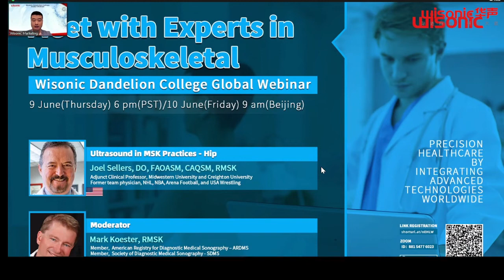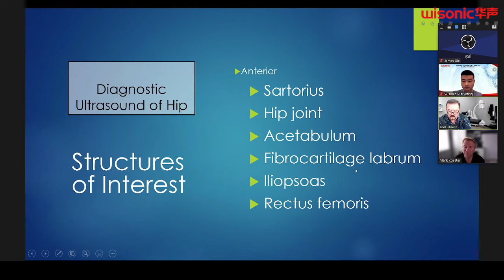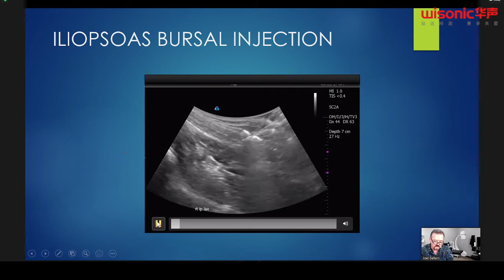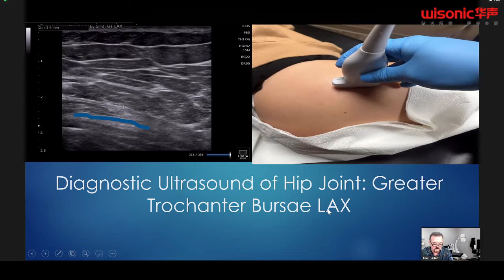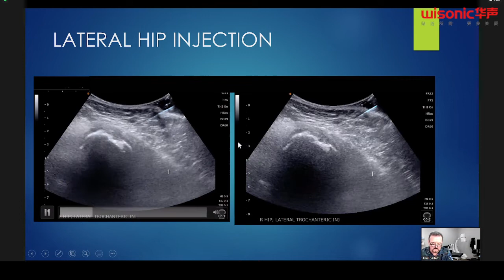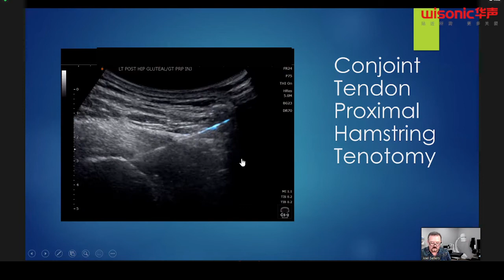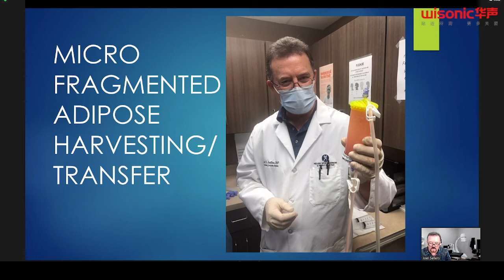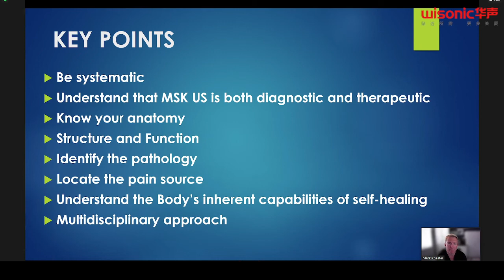5th Webinar "Ultrasound in MSK Practices - Hip" - Wisonic MSK Ultrasound Webinar Series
Wisonic cooperates with eight respectable experts to deliver a series of webinars for Musculoskeletal, including lecture topics on Orthobiologics Therapies & Trends, and Ultrasound utilization in MSK Practices covering common body parts like Shoulder, Elbow, Hand/Wrist, Hip, Foot/Ankle, and Knee.